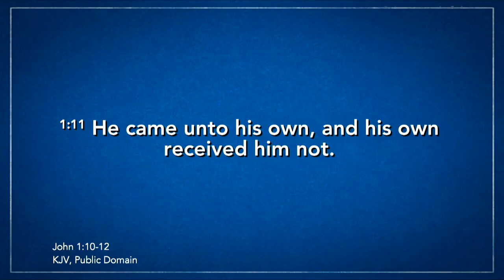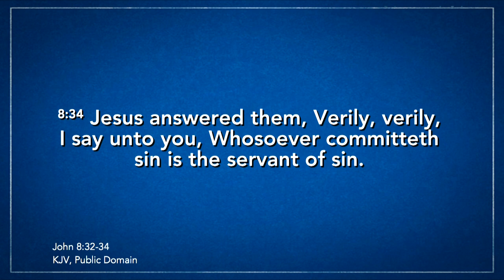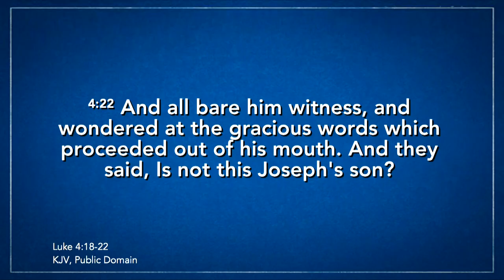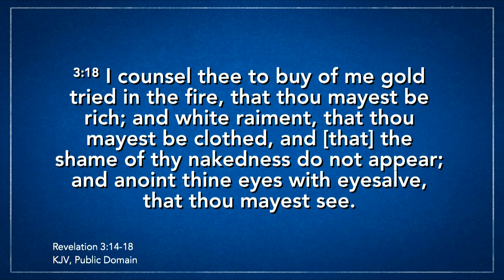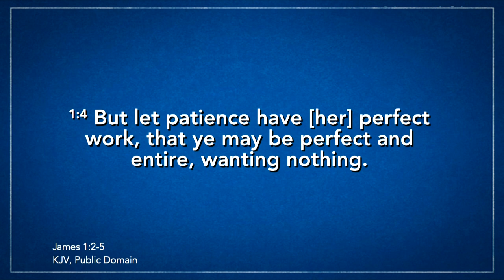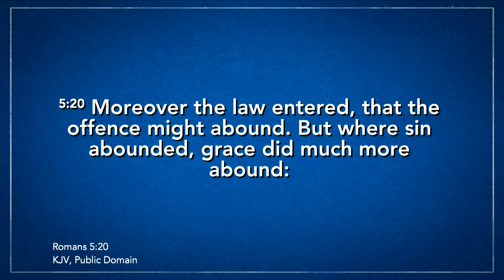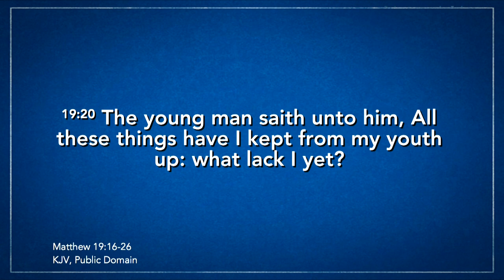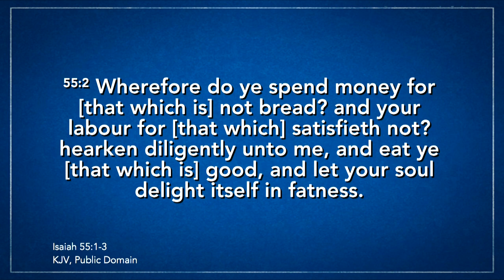Part 11/13 - Ouachita Hills Week of Prayer 2020 with Anthony Montague